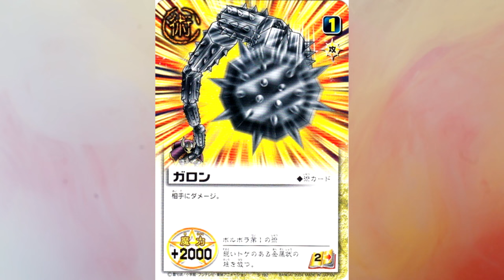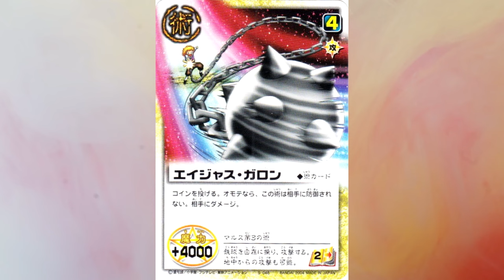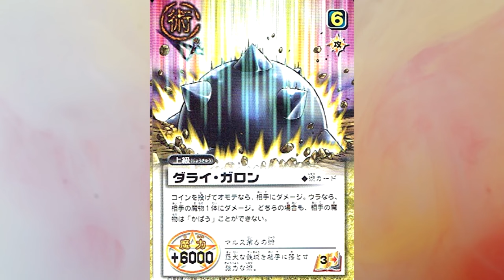ศัตรูคือ มารุส และแรนบลันท์ || กัชเบล The Enemy EP.202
Chapter
00:00 Intro
01:07 มารุสกับเจ้าของหนังสือ
03:50 มนต์ของมารุส
07:25 ความสัมพันธ์กับทีโอ
11:11 ปะทะกัชกับคิโยมาโระ